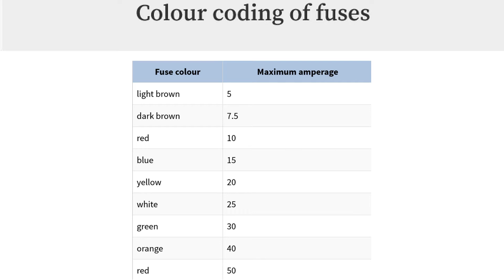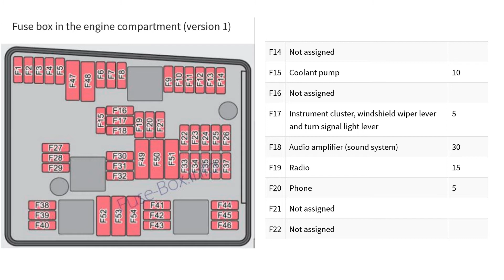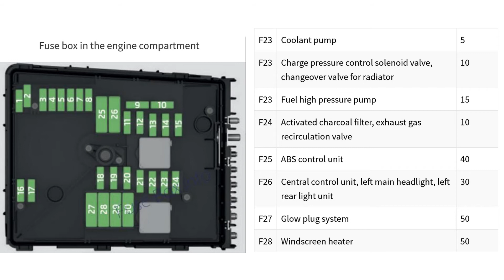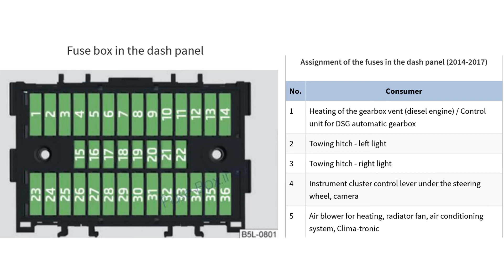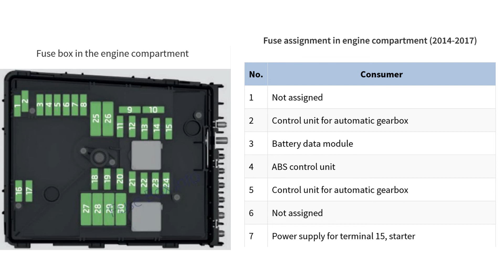Skoda Yeti (2009-2017) fuse box diagram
The compact crossover Skoda Yeti was produced from 2009 to 2017 (facelift in 2013). In this article, you will find fuse box diagrams of Skoda Yeti 2009, 2010, 2011, 2012, 2013, 2014, 2015, 2016 and 2017, get information about the location of the fuse panels inside the car, and learn about the assignment of each fuse (fuse layout).